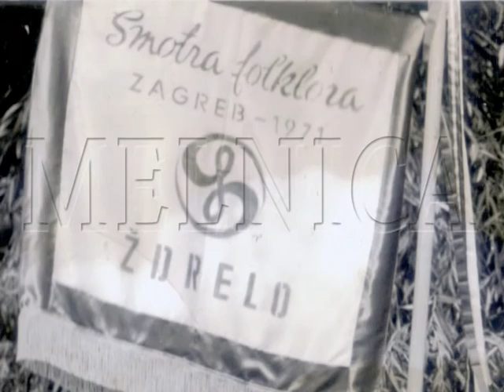VESELINKA STANKOVIC ZDRELO 1997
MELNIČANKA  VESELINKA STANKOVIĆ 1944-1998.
ČUVAR KULTURNOG STVARALAŠTVA SVOG ZAVIČAJA